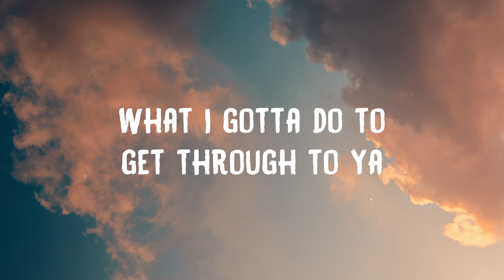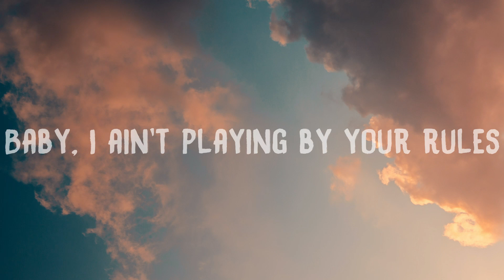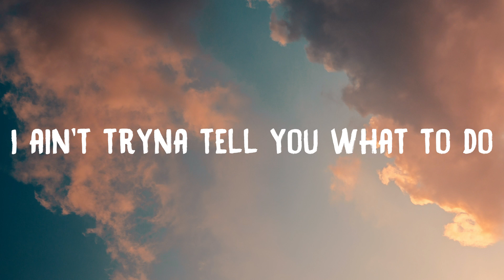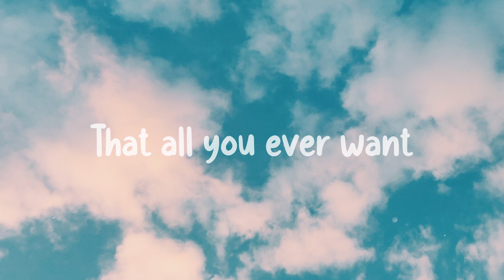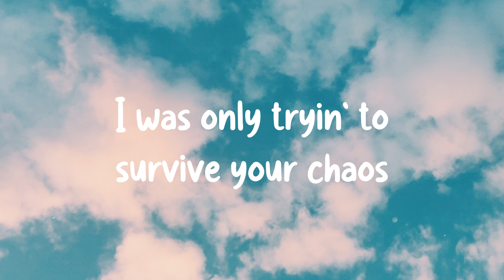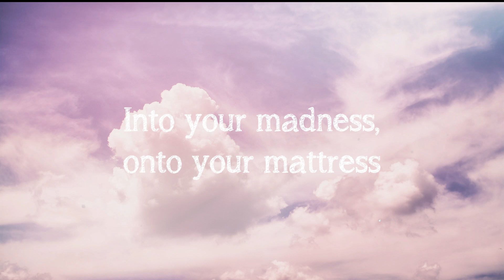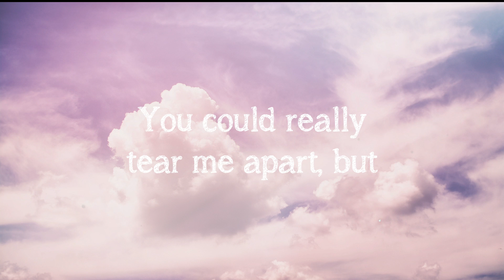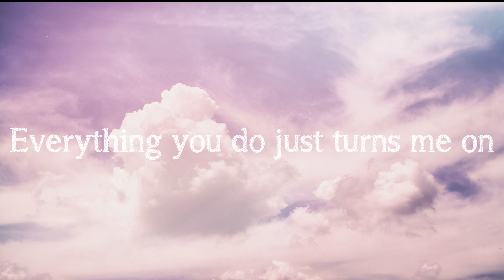Mood - 24KGoldn, Justin Bieber, J Balvin, Iann Dior Lyric Music 🌳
Mood - 24KGoldn, Justin Bieber, J Balvin, Iann Dior Lyric Music 🌳 del  Why you always in a mood?
 You've been in a mood
 You've been givin' hella attitude
 Maybe spend a night
 Out on the town like we used to
 We could sit around,
 Watch funny shit on YouTube
 I know at times I can
 Have a couple screws loose
 I'm tryna connect to your body
 Girl, like it's Bluetooth
 We been here before and
 I won't be your victim
 Yeah, I got J.B. and J.B.
 You know the bitches goin' crazy
 Number one song in the world
 So now she wanna date me
 Where I'm from
 People like me don't make
 It in the mainstream
 What's with the attitude
 Baby, tell me why you hating
 We fuss and fight
 You get into moods
 Argue all night
 What we supposed to do
 Can't make things right
 So I'm on the move
 Yeah (Latino gang, J Balvin, man)
 Baby, ya estoy cansado de tu bipolaridad
 Yah-yah-yeh
 ¿Quíen te entiende
 Si conmigo no te falta na'
 Cógela suave ma'
 Porque esta bomba explotará
 Si te saco el genio no
 Vuelvo a frotar tu lámpara
 Ay, listo, te dejé en visto